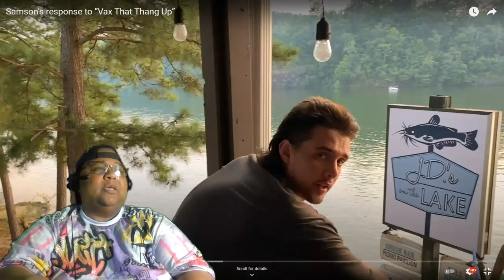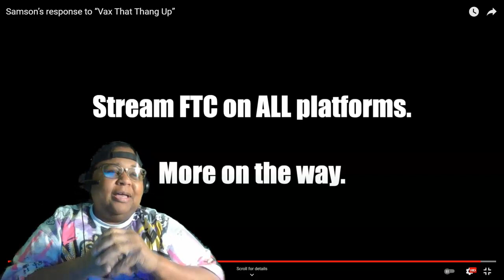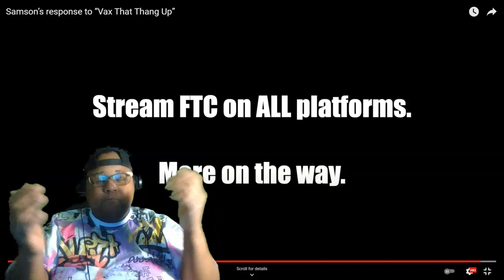SAMSON'S response to “Vax That Thang Up” REACTION REACTMAS 12